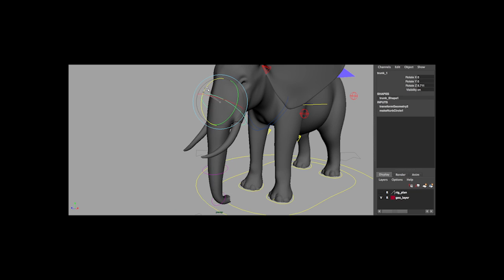Final elephant Rig for website v01